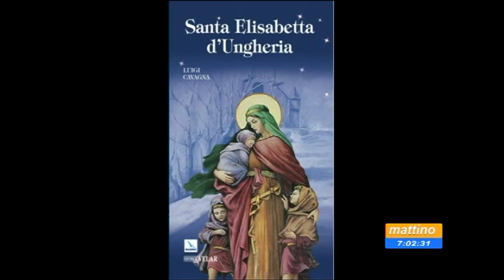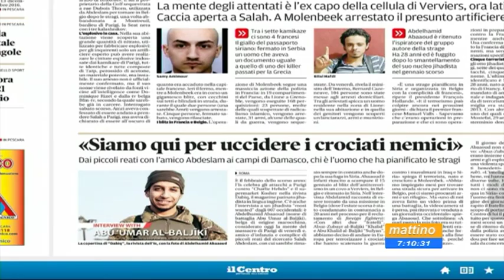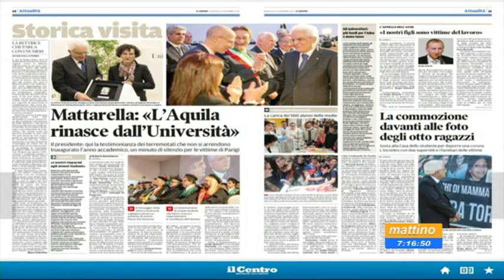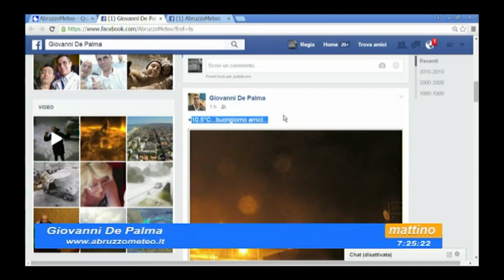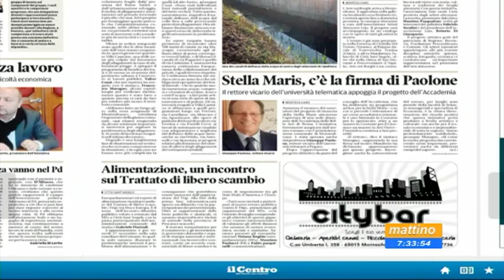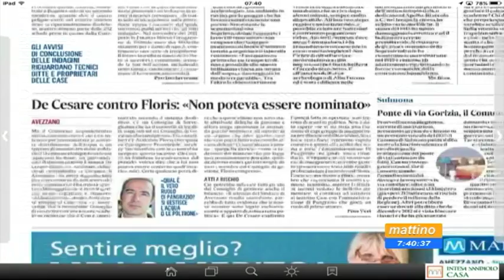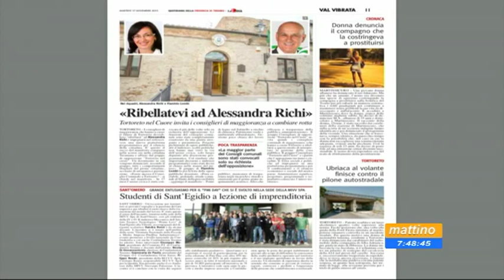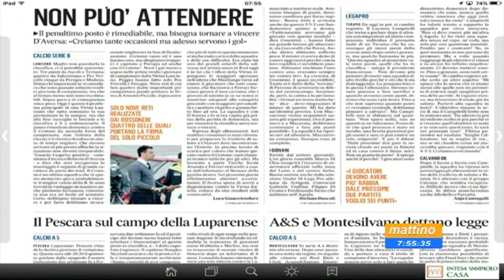Mattino 6 - Rassegna stampa - Martedi 17 novembre 2015